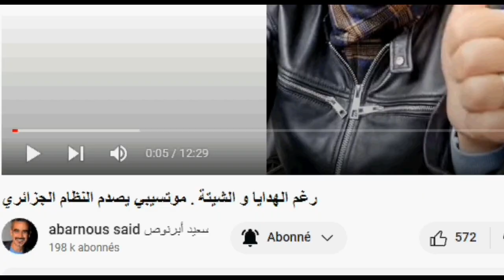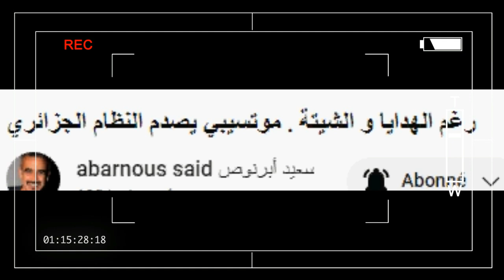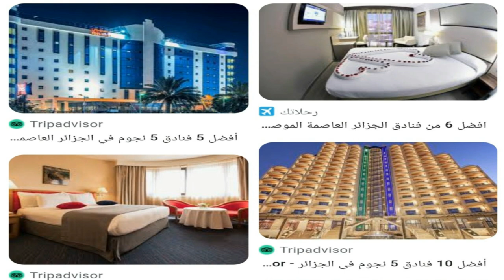V46 - Algerie Maroc : abarnous said ردي على المروكي سعيد أبرنوس و وصفة سريعة للشيتة و الشياتين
La brosse الشياتين مع سعيد أبرنوص
   ندعوك للإشتراك في قناتنا مع تفعيل زر الجرس لكي يصلك جديدنا دائم